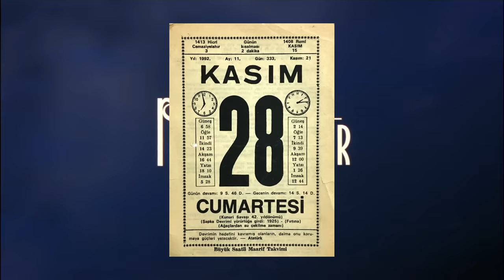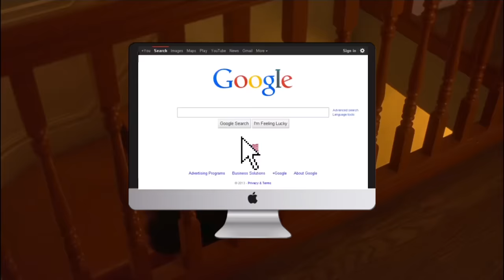Kasımda Aşk Başkadır - Eleştirel Parodi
Keanu abi ile Charlize ablanın eski mi eski yapımlarından Kasımda aşk başkadırına bir eleştirel parodi patlattık. İyi seyirler ve iyi eğlenceler canlar.